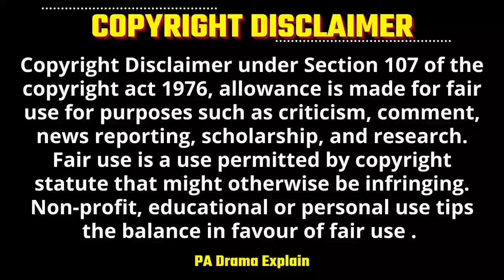Part-11 | Poor Cinderella Knows He is a Billionaire Heir💕Hate to Love Korean Drama Explain in Hindi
Billionaire Heir disguise as Poor & Cinderella Hate to Love | Korean drama | Korean Drama Explained in Hindi

Drama Name - Baby Face Beauty